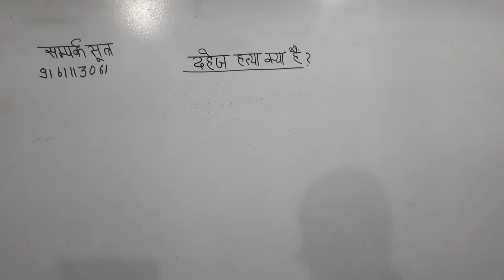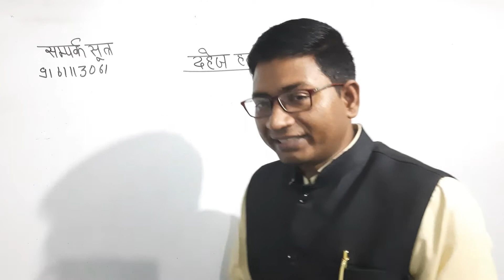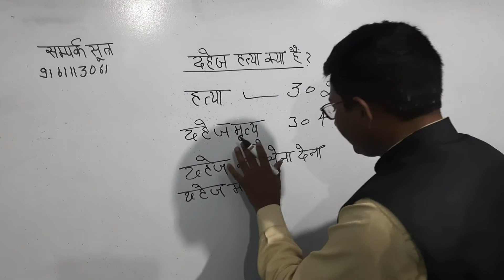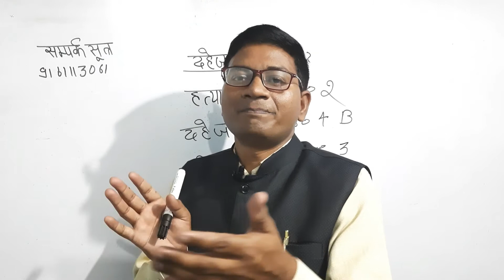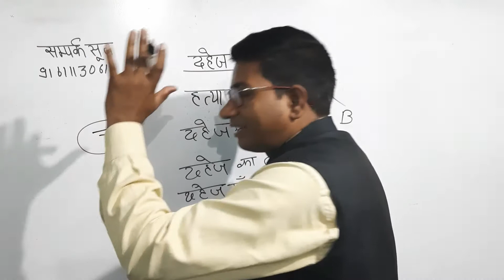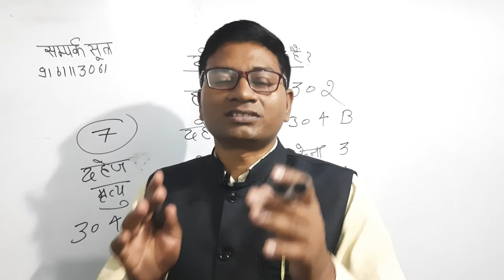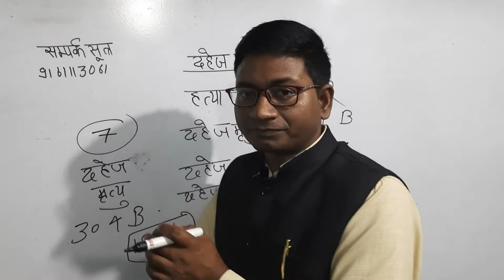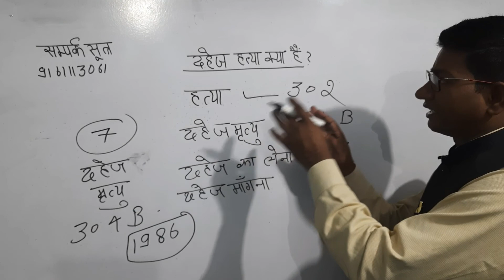दहेज हत्या अपराध नहीं हैं।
दहेज_हत्या_अपराध_नही _है I दहेज हत्या अपराध नहीं है, दहेज हत्या आईपीसी में अपराध नहीं है, दहेज मृत्यु अपराध होता है ,हत्या अपराध होता है, आईपीसी की धारा 304 बी क्या है ,भारतीय दंड संहिता की धारा 304 बी कब लगता है, दहेज मृत्यु के लिए कितना सजा है, दहेज मृत्यु के लिए कितना दंड है, दहेज हत्या के लिए कितनी सजा है।